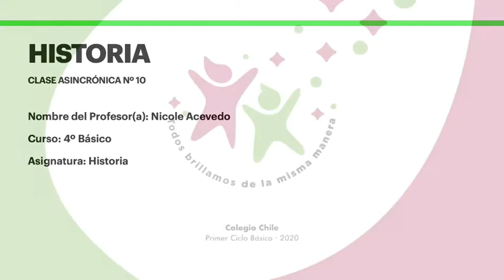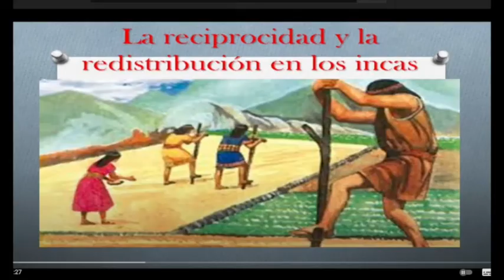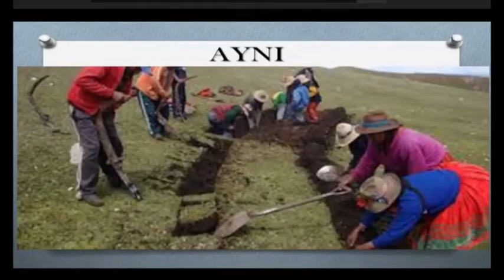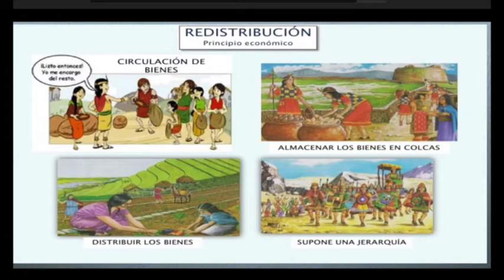La economía de los Incas: Reciprocidad/redistribución - 4° básico